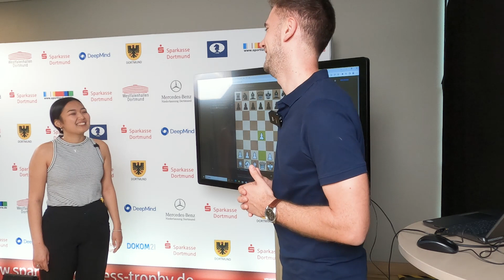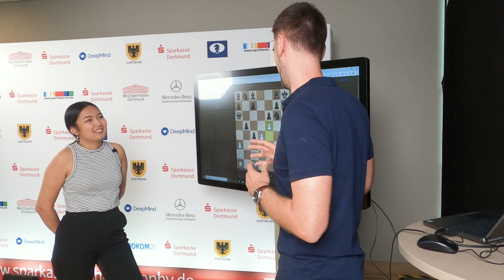Interview with WGM Dinara Wagner after her crushing win against GM Saltaev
WGM Dinara Wagner is playing at the Sportland NRW Cup of the 50th International Dortmund Chess Days and analyses her first round game at the press corner with press officer Patrick Zelbel. It was a crushing Catalan game against Grandmaster Mihail Saltaev, where she played with the White pieces and won in a kingside attack.